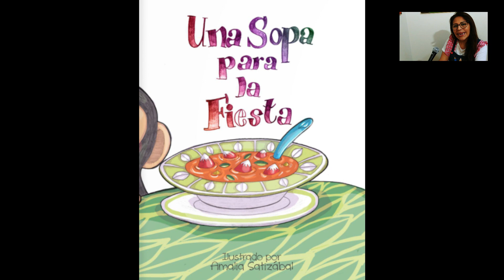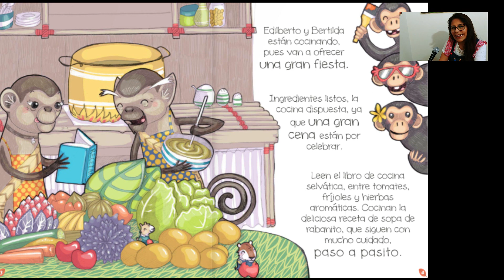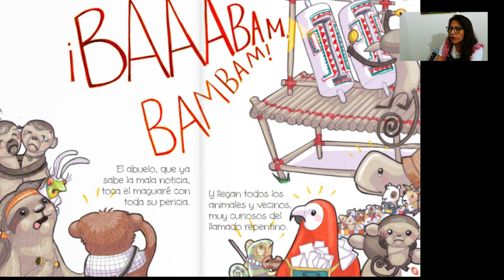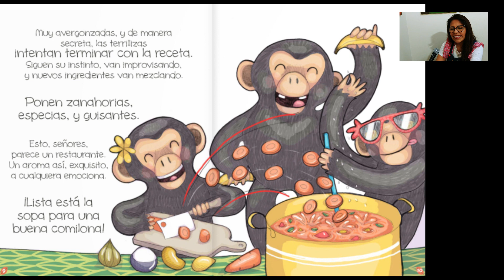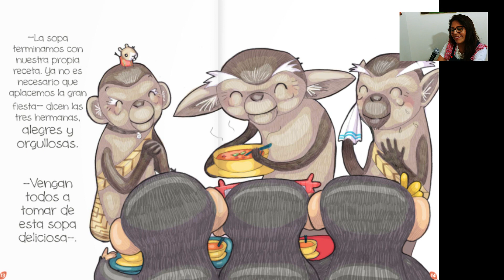El maravilloso mundo del cuento. Para imaginar , expresar ideas, pensamientos y emociones.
Hoy compartiremos juntos en familia un lindo cuento titulado: "Una sopa para la fiesta" este es un momento especial donde comparten y estrechan  los  lazos familiares, hacen  volar su  imaginación teniendo el cuento como instrumento para  aprender palabras nuevas  y así despertar el gusto por la lectura.